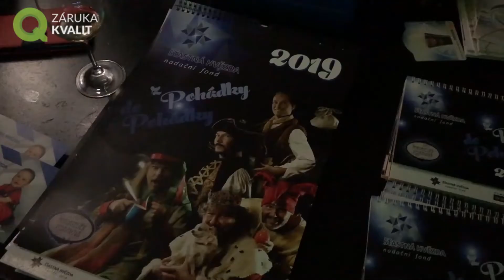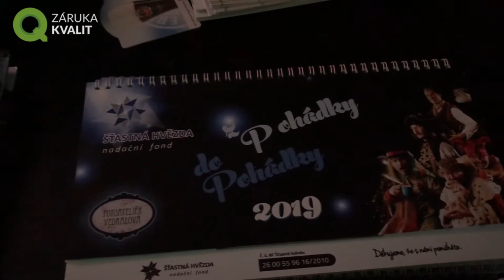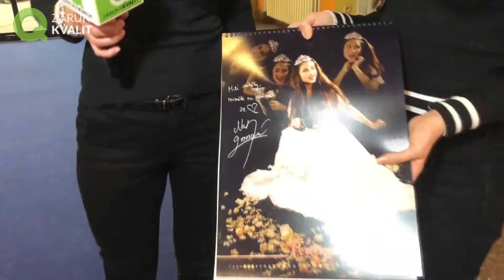Nadační fond Šťastná hvězda - křest kalendáře Z pohádky do pohádky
Ve čtvrtek 15. listopadu 2018 proběhl křest kalendáře NF Šťastná hvězda v Klub Joe v Praze. Role kmotrů se ujali JUDr. František Janeček, Petr Kolář - oficiální stránka a Bohuš Matuš. O zábavu a skvělou atmosféru se postaral Bohuš Matuš, dále pak kapela Frenciz, Olinka Rumlová Official, Slaninová Petra, Dan Nekonečný a Věra Špinarová tribute. Děkujeme za úžasné fotky, které vznikaly ve Fotoateliér Vedralová, graficky kalendář upravila Karla Nixová a tisk kalendářů zajistila agentura Promotion Agency. Je fajn, když se tolik lidí spojí a pomáhají. Velké poděkování patří umělcům, kteří ztvárnili pohádkové bytosti a nafotili kalendář: Petr Kolář, Bohuš Matuš, Kateřina Brožová, Václav Vydra, Natalie Grossová, Zdeněk Troška, Olinka Rumlová, Martin Málek, Hynek Tomm, Nathaniel Filip, Maxim Turbulenc, ABBA STARS REVIVAL BAND FROM PRAGUE , Zuzana Bubílková a Dan Nekonečný. Celou akcí provázel skvělý moderátor Martin Málek.